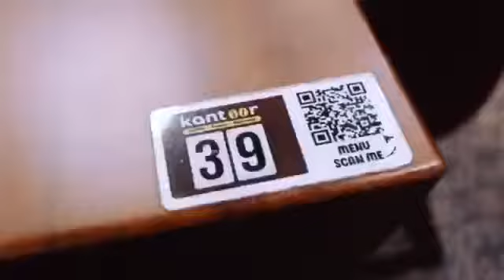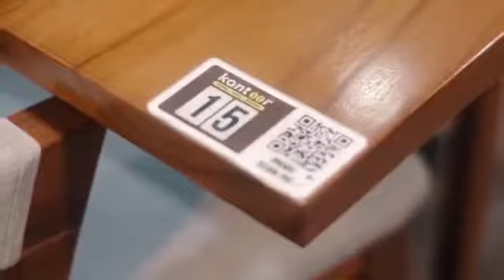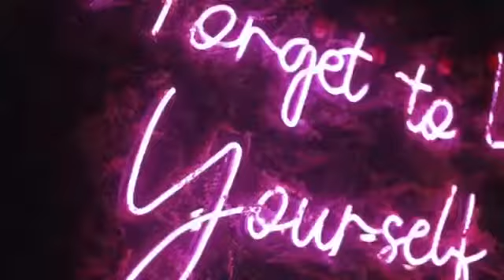Kantoor Coffee Eatry Business di Batam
Hallo Kakak warga kota Batam terlove...

Bagi kakak yang suka nongkrong ataupun meeting santai KANTOOR cafe bisa menjadi tempat yang rekomended loh bebs. KANTOOR menyuguhkan tempat yang luas, nyaman, pelayanan profesional serta menu makanan & Minuman dengan berbagai ragam pilihan.

•Menyediakan aneka permainan buat seru-seruan bareng temen dan keluarga. Seperti uno, catur, congklak, monopoly dan msih bnyak lagi yang lainnya.
•Menu favorit soto Betawi, nasi lemak ayam serundeng, nasi ayam saus asam manis.
•Tersedia Ruangan Indoor & Outdoor dengan kapasitas 110 Pack
•Juga tersedia Vip dengan kapasitas 10-20 Pack.
•Sangat cocok untuk yang ingin merayakan Ulang tahun.

Komplek Taman Seruni Indah blok i-1 no 19,20,21
(Tepat dibawah kantor KIENS)
Open: Setiap Hari pukul 09:00-23:00wib
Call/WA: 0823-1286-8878